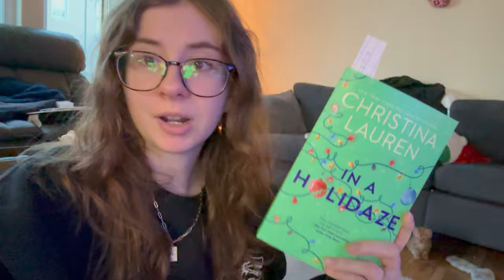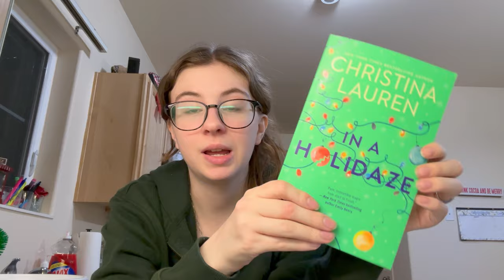festive weekend! new kitten, reading vlog + book review! bookmas day six🎄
Bookmas day six!!🎅🏻I hope you enjoyed the fun Christmas vibes and my mini-book review of In A Holidaze by Christina Lauren! And thanks for listening to my little mental health spiel, it means a lot ♡

So sorry about the delay in bookmas videos! This past week or two has been hard on me and I am feeling quite burnt out. Unfortunately, there will not be twelve days of Bookmas, but I’ll try to get a few more up :)

Also, I made a book club!! I won't start being super active on it until the new year but go join it to be a part of the fun! It is completely free!

What do you want to see next? Let me know!

Y o u T u b e r s  M e n t i o n e d

- Katie

bookmas intro: 0:00
intro: 0:23
making coffee: 1:37
montage (shower, cleaning, cookie decorating): 3:21
the next day: 5:12
hot chocolate: 7:36
kitten intermission: 8:16
reading vlog & having a moment: 9:05
book review & mental health chat: 13:35
outro: 17:08